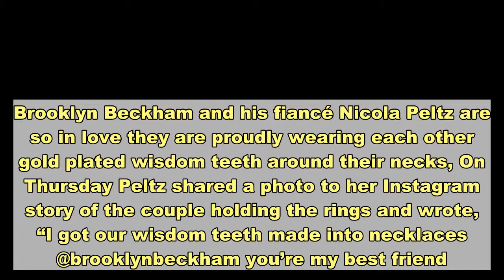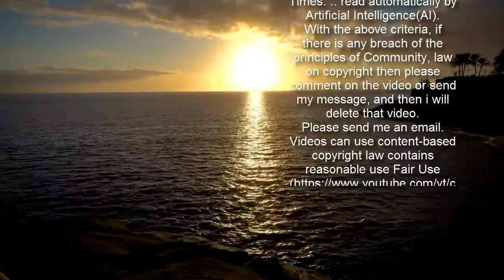Brooklyn Beckham and Nicola Peltz have necklaces made out of their wisdom teeth